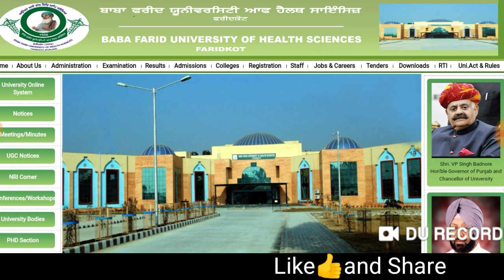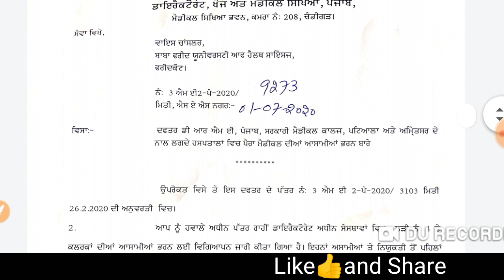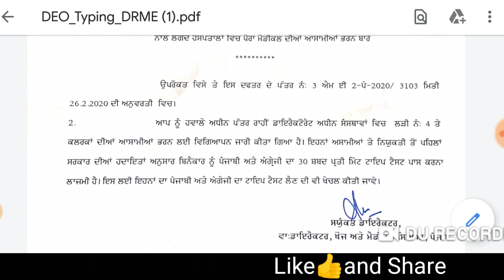Bfuhs DRME Clerk New Notification || Bfuhs DRME Clerk Typing Test Related Notification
DRME Clerk New Notification